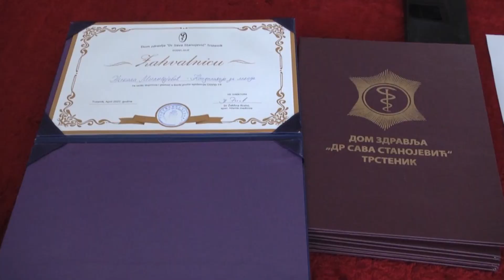OBELEŽEN DAN TRSTENIČKOG DOMA ZDRAVLJA 27.04.2022